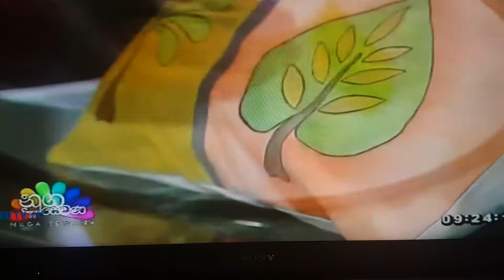Rupavahini Nugasewana 10-11-2017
Fabric painting cushion cover